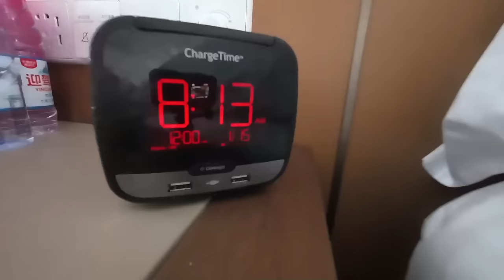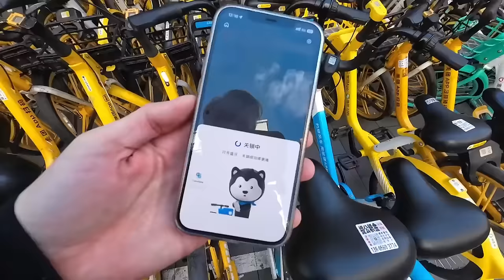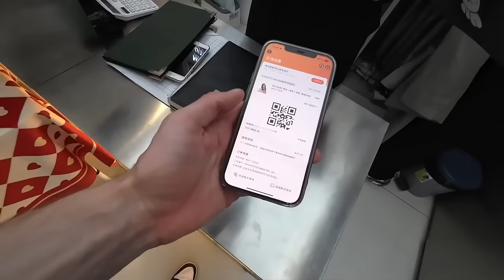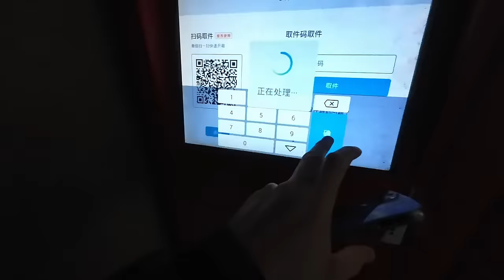Shanghai is NOT What You Expect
I spent a few days in Shanghai, China. What an incredible city with amazing skyline view at the Bund, great atmosphere and I even got a haircut. Come along with me on this journey, where I share my real experience and the truth about China :)

Hope you enjoy the video my friends.